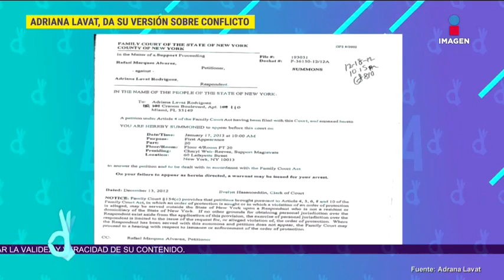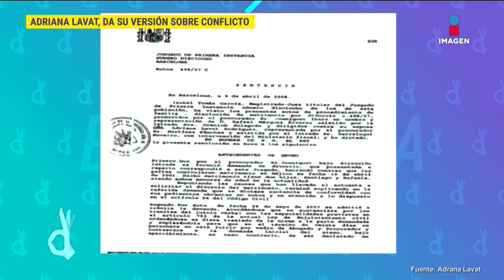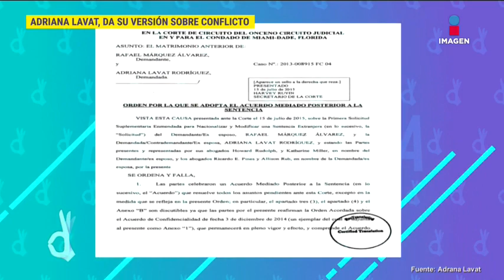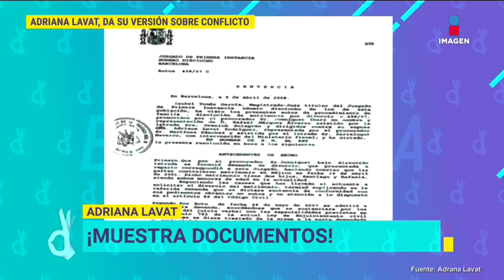Adriana Lavat tiene pruebas sobre el conflicto con Rafa Márquez | De Primera Mano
La actriz muestra con pruebas en una reunión con Gustavo Adolfo que Rafa Márquez le ha dejado de dar dinero en varias ocasiones